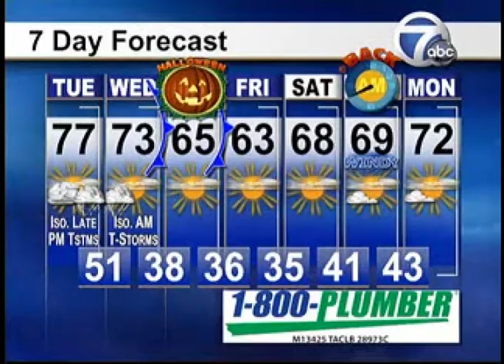Daybreak's Anthony Pittman does interview with Discovery Center's Kyle Hadley on a bed of nails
See what happened when Daybreak's Anthony Pittman does an interview with Kyle Hadley, of the Don Harrington Discovery Center, while resting on a bed of nails.